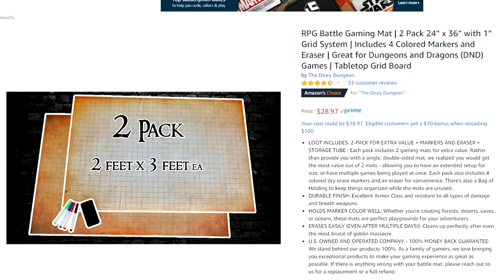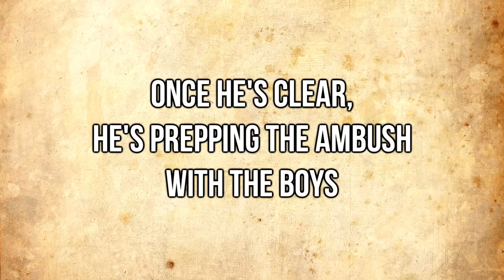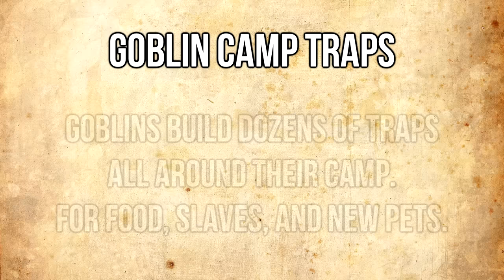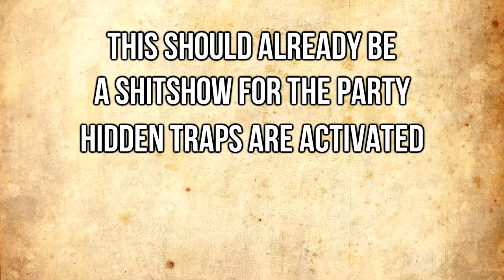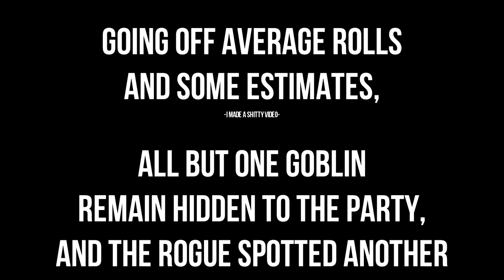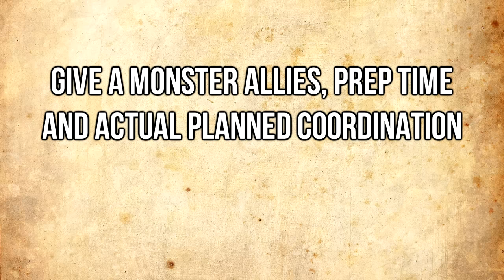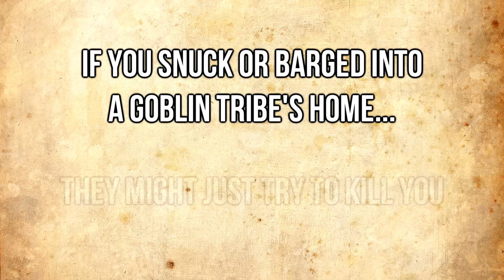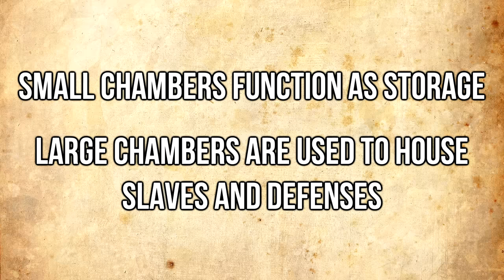Goblins: Deadly by Tactics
Go buy a battle mat

Here be goblins.